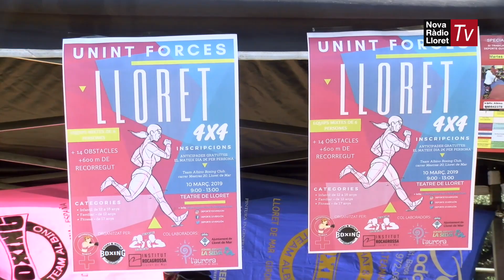Més de 800 esportistes han participat, aquest diumenge a Lloret, en diferents competicions.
Activitat frenètica, aquest diumenge, a Lloret de Mar.

La Cursa "Unim Forces" organitzada per Team Albino Boxing Club en col·laboració de l'Ies Rocagrossa i l'Associació de Dones l'Aurora de Lloret de Mar, el festival de Hip Hop a càrrec de l'Associació The Jungle i, per últim, la disputa del Campionat de Catalunya Júnior d'Esgrima, amb representació local del Club d'Esgrima Costa Brava, han reunit més de 800 esportistes a la vila.